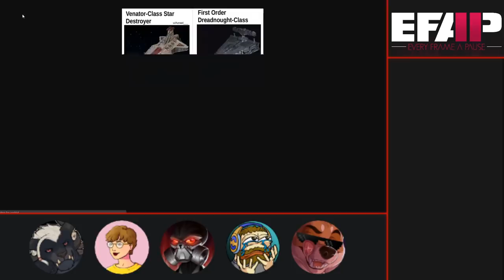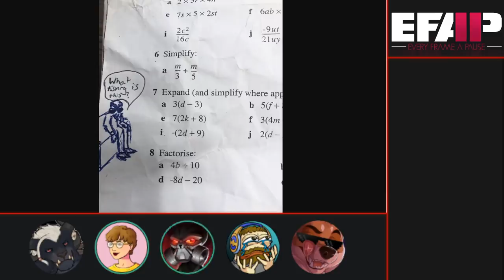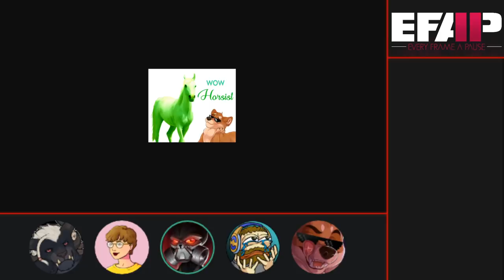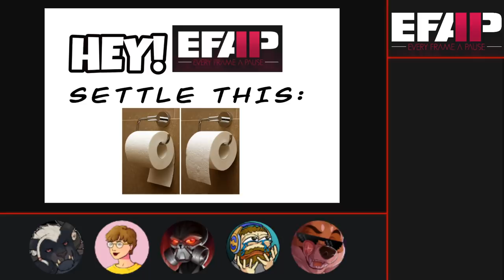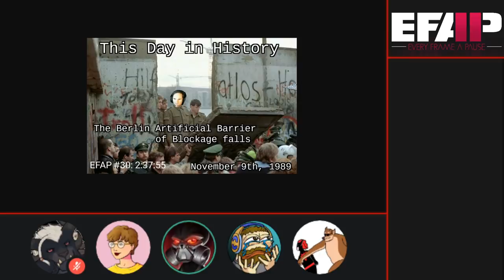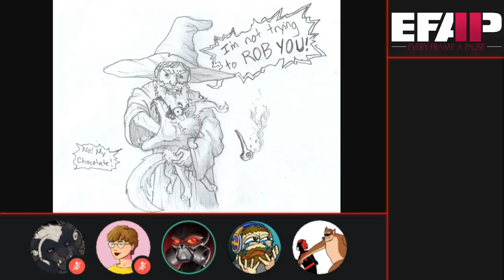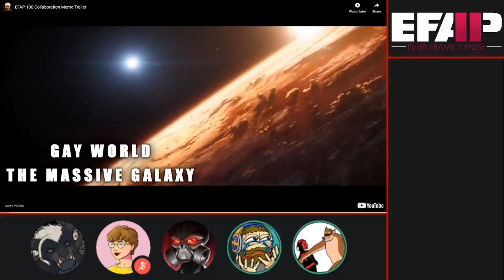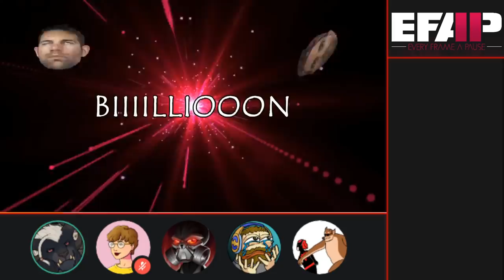EFAP #94 - The MEMEFAP IV